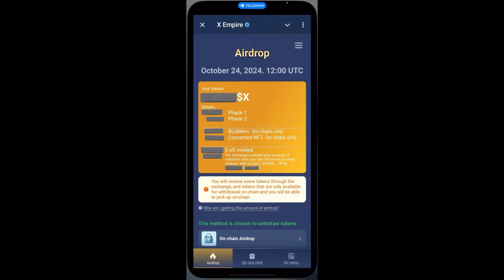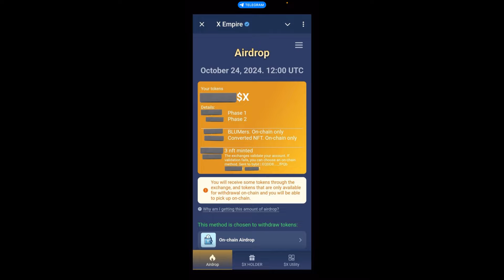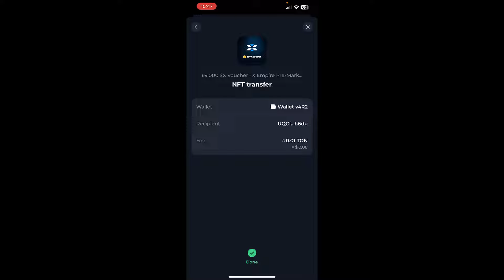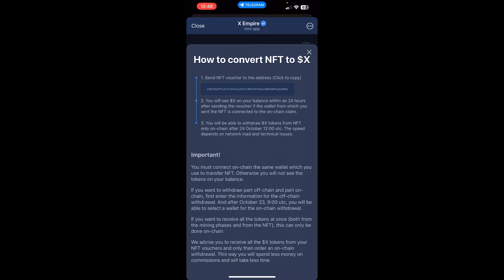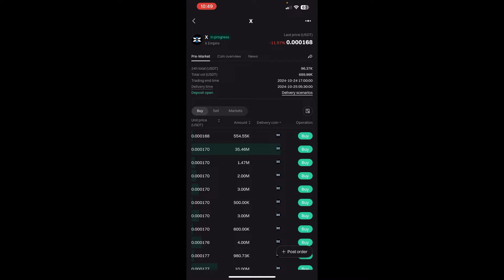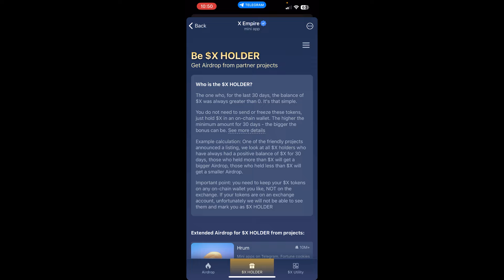🪂1 $X = 0.1₹?😱- X Empire Convert NFT to $X Token 🔥X Empire Airdrop Price Prediction✅in Tamil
🪂0$ Investment - $SUI WALRUS AIRDROP | $SUI Blockchain Based Testnet | Walrus Testnet In Tamil

Xempire,
xempireAirdropConvertNFTtoxToken,
xempireAirdropConvertNFTtoxTokEn,
xempireAirdropConvertNFTtoxTokeN,
xempireAirdropConvertNFT
XempireAirdrop,
XempireAirdropinTamil,
XempireAirdropinTamiL,
CryptotamilGuy,
Cryptotamil,
Xempireairdrop,
XempireAIRDROP,
XempireAirdropWithdraw,
XempireAirdropWithdrawal,
XempireAirdropWithdrawNow,
HowtoWithdrawXempireAirdrop,
howtosellXempire,
SellXempireyoken,
XEmpireNFTVouchersell,
howtosellXEmpire,
SellXEmpiretoken,
HowtoSellXEmpireToken,
HowTOSellXEmpire,
HowtoSellXEmpire,
muskempire,
Xempireairdrop,
claimXempireairdrop,